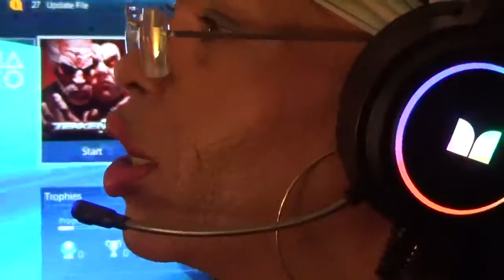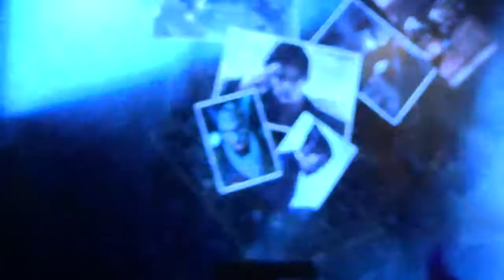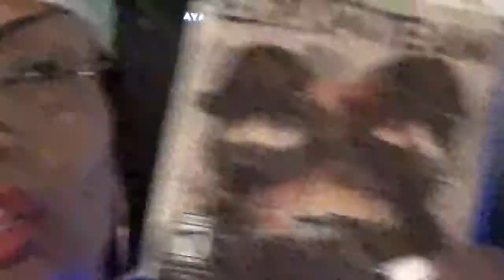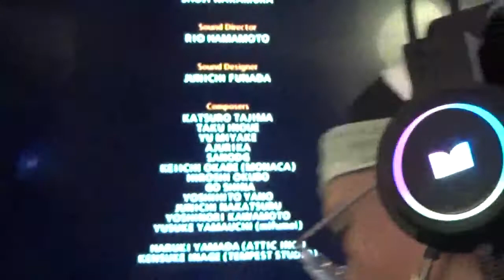COMMAND CENTER FIGHT NIGHT TUESDAY NIGHT TEKKEN 7 WALKTHOUGH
FIGHTING GAME WALK THOUGH